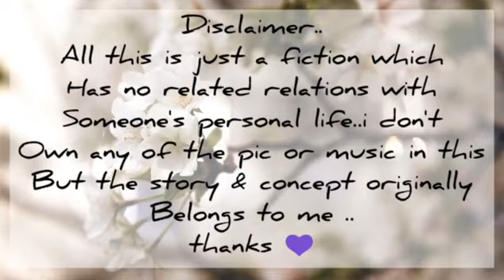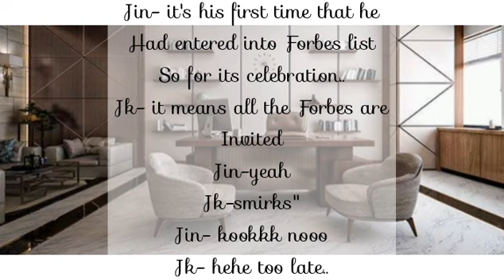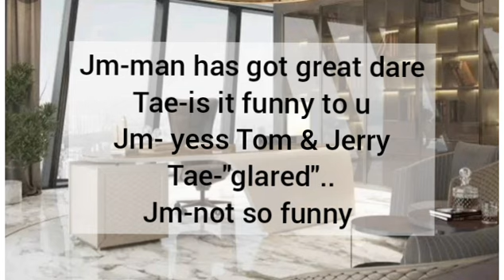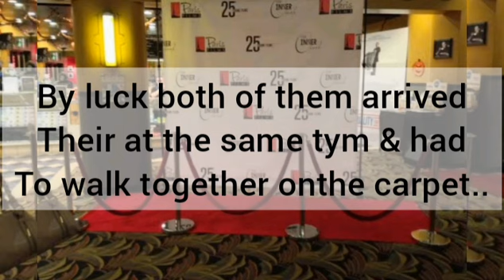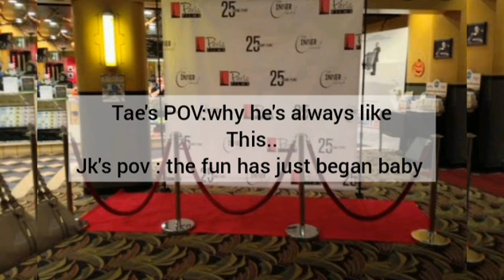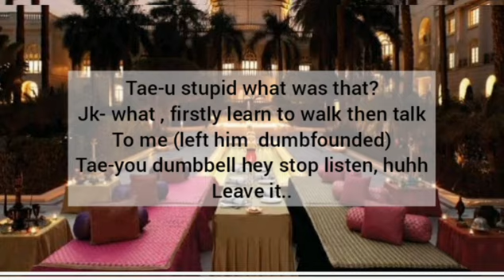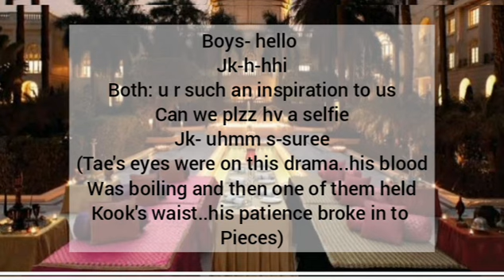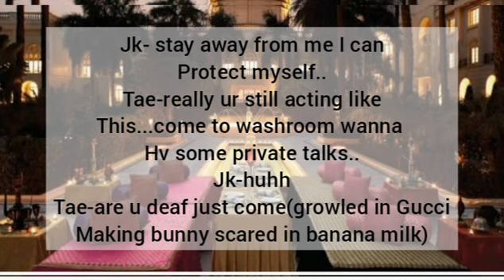taekook ff ( when he hates him without knowing_) top tae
I do not own the photos and the music. I only own the story.

Video edited by Me @7Angels'Fantasies💜
Story written by Me @7Angels'Fantasies💜
 Don't DOWNLOAD and REPOST my video

Story don't represent actual any BTS members in real life. And should not be taken seriously to heart